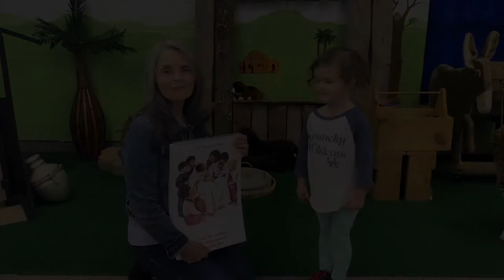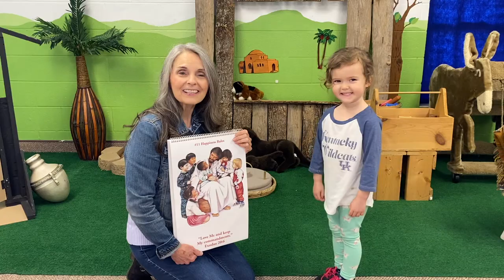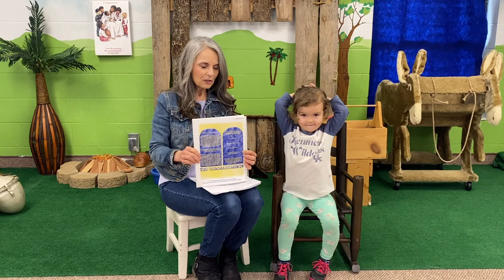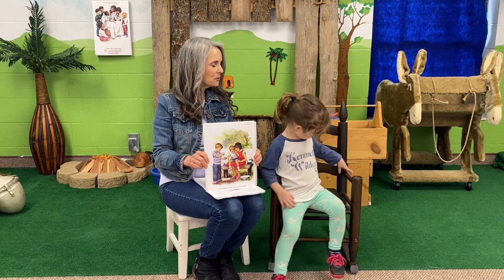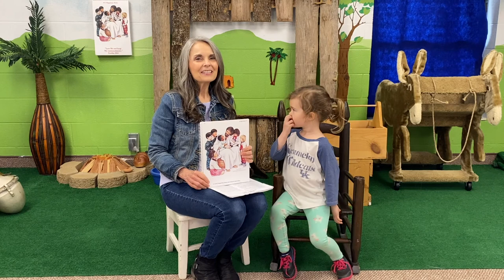Cradle Roll Sabbath School | March 13, 2021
Join us for todays sabbath school!